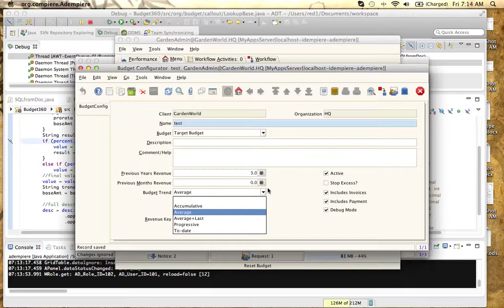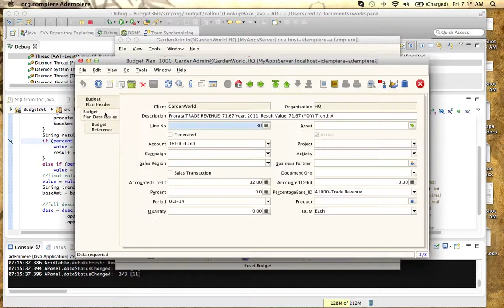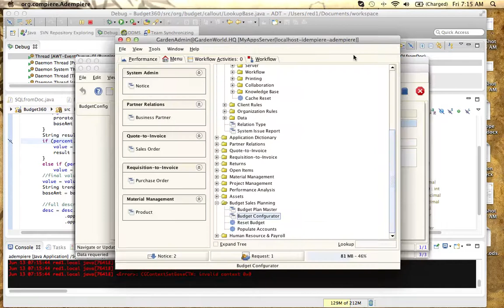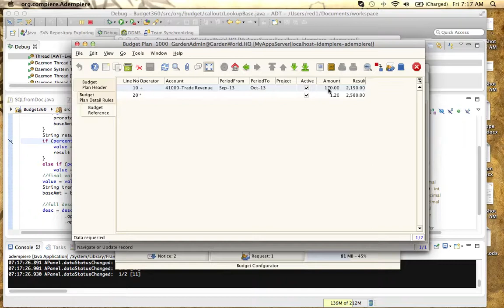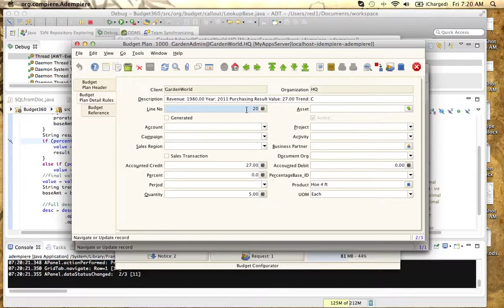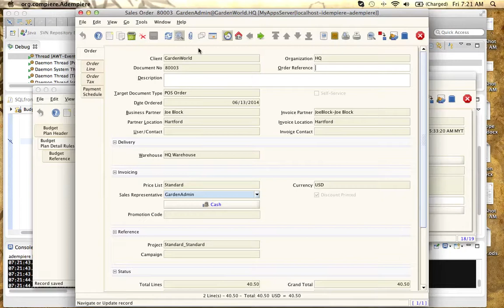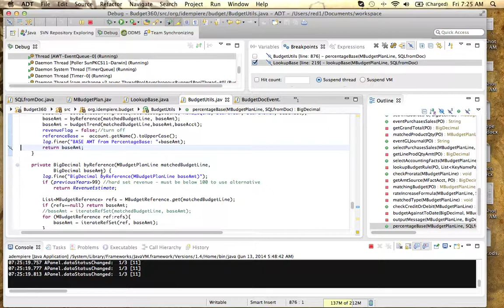Budget Plan Calculator Software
Following up from previous with added tab for any formula of calculation the Accountant may plan for a budget rule. To add, subtract with any other accounting facts over any period (before or/and after), with multiply or divide any factor and as many rules that you want in sequential process. The intermediate Amount and Result is shown. If no account ID is set you can just work of set Amount. Additional criteria of Project to further filter the accounts you want. For latest status on the project please refer